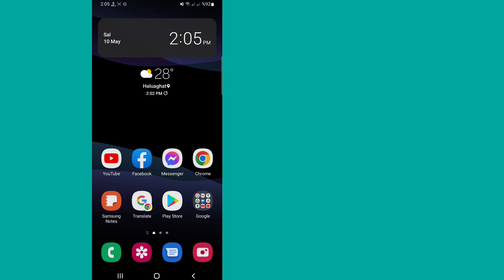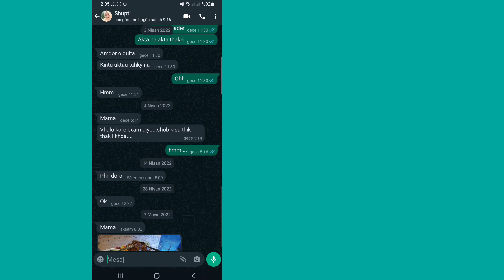WhatsApp'ta mesajlara neden tepki veremiyorum? | WhatsApp'ta tepkiler nasıl etkinleştirilir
İşte bu videoda [ WhatsApp'ta mesajlara neden tepki veremiyorum? | WhatsApp'ta tepkiler nasıl etkinleştirilir ] Öğreneceksiniz. bu videonun tamamını izleyin ve tüm adımlarımı atlamadan uygulayın. Süper basit ve kolay bir yöntemdir.